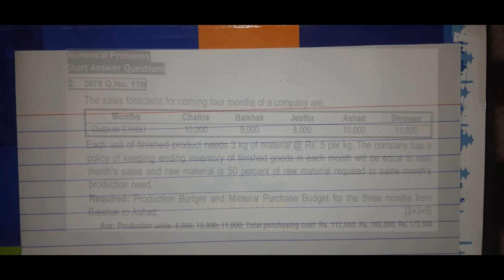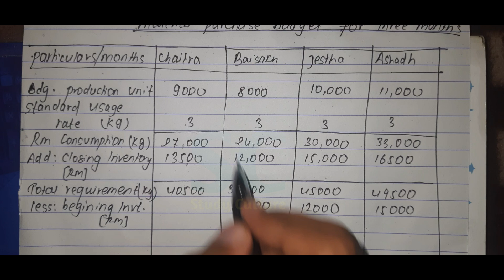Budgeting for Planning |Production Budget | Raw Material Purchase Budget| BBS2nd Year |Study Culture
This video is all about solution of a question which has been already asked in a final examination of Cost and Management Accounting , BBS 2nd Year.